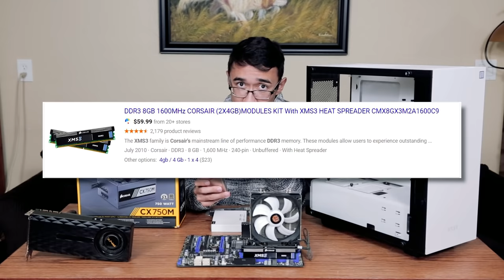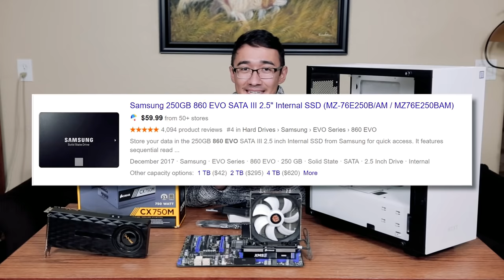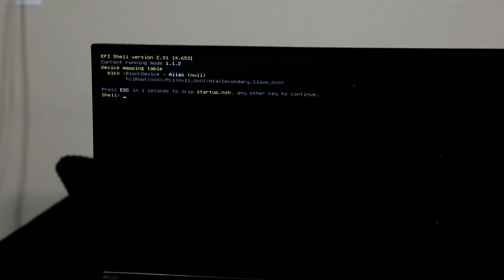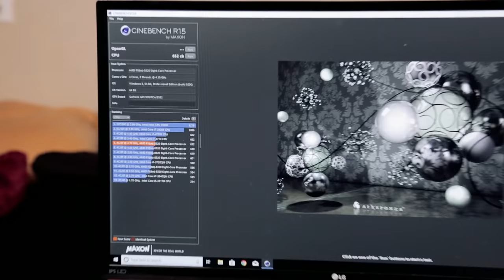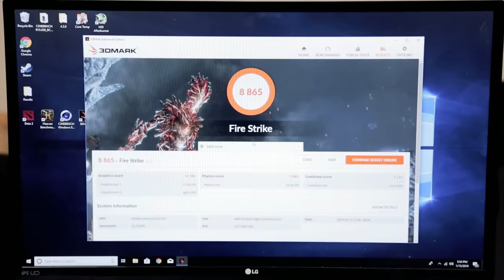$300 Gaming PC - ONLY Used Parts (Challenge)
So first of all, a big thank you to Bryan from Tech YES City for taking the time from his schedule while he was in town for CES to make this collaboration video. It was a lot more fun than I thought it could have been and it was great to finally meet him.

Second, don't let me take this L boys... comments decides who win this one so don't let me lose my rig and my money :(

All jokes aside, I hope you enjoy the video!

Part list below for anyone interested in recreating this PC:

AMD FX-8320 FX-Series 8-Core Black Edition Processor CPU:

Thermaltake Contac Silent 12 Cooler:

Corsair XMS3 8 GB (2 x 4GB) 1333 MHz DDR3 RAM:

A similar Motherboard to what was in the video:

GTX 970 EVGA 4GB Graphics Card:

NZXT H500 (Similar to above) Case:

Corsair CX650, 80 Plus Bronze 650W PSU:

If you have any questions about the parts specifically or how I go about finding  parts like these at what prices, I will answer. The best way to do that is through my discord.